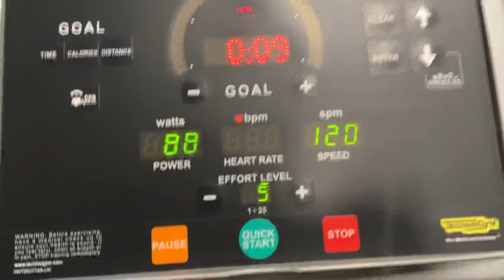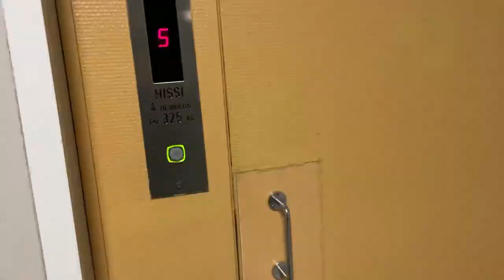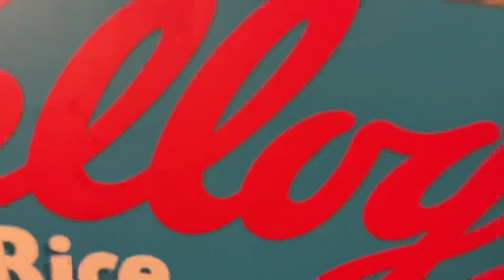My Day Vlog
🌸 Petra

Vlogit musiikit 🎵